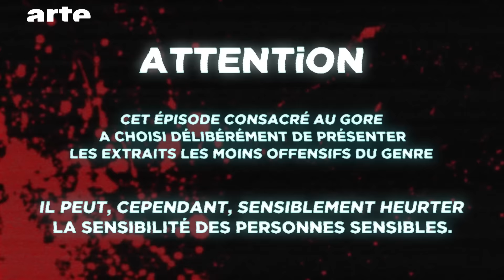Le Gore : Un genre contestataire ? - BiTS #112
De la soit-disant "pornographie" des origines au film d'auteur contemporain, le gore, genre horrifique aux effets dégoulinants, a accompagné une mutation sociale en puisant dans l'esprit anarchiste de la fin du XIXème siècle. Découpons ses morceaux ensemble.
Avec Philippe Rouyer (Le Cinéma Gore, une esthétique du sang) et Jorg Buttgereitt (réalisateur de Nekromantik 1 et 2).

ENGLISH
What if gore, "splatter", and the spreading of horror film flesh was able to tell us a Tale that was above all political? Let's cut up the bits together.
From the so-called 'pornography' of our origins to contemporary art films, gore - a style dripping with horror - has accompanied social mutation by tapping into a late 19th century anarchist mindset. Let's cut up the pieces together.

Rédacteur en chef : Rafik Djoumi
Réalisation : Joseph Vasconi
Production : La Générale de Production